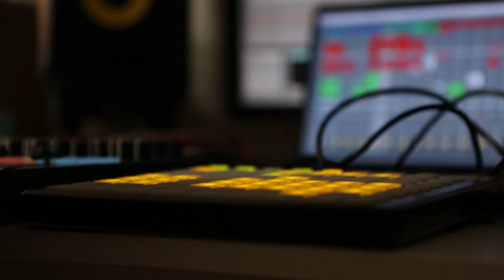JAFFNA - Immersion (Official Video)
Directed & Produced by Jeanne Prunier et Pablo Bourriot - Get A Way Productions

Produced by Intuitive Records